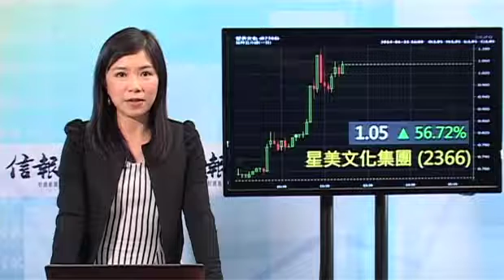《收市匯報》恒指悶市跌58點 騰訊連升第三日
港股今日表現偏軟，全日的上下波幅只有113點。恒指今早低開34點，早段表現向下，曾經見過23168點的全日最低位，之後大部分時間在23200點水平徘徊，收市跌58點，報23257點，成交約525億。